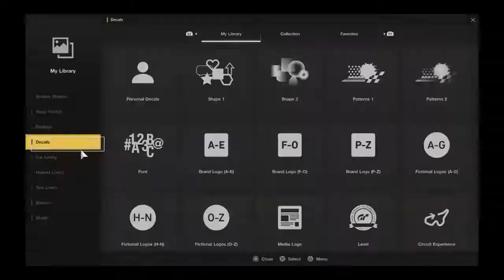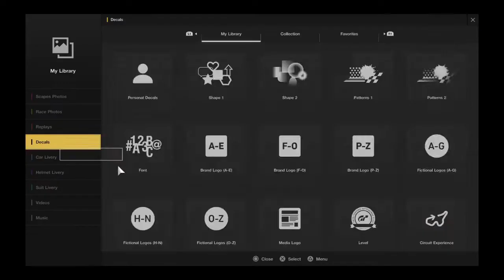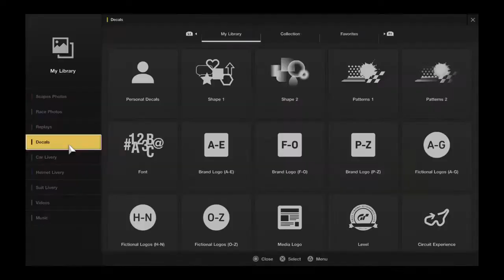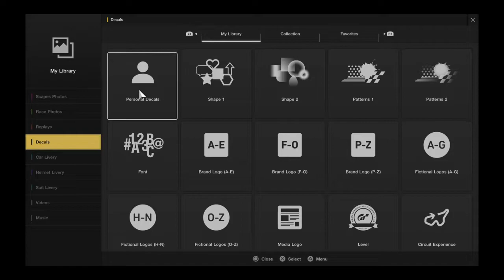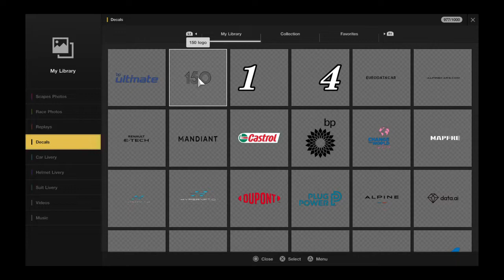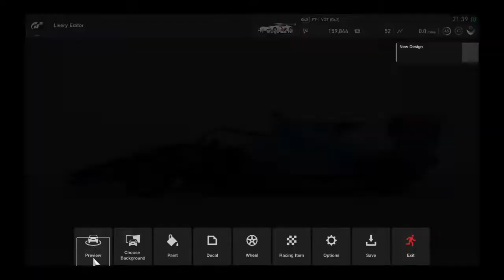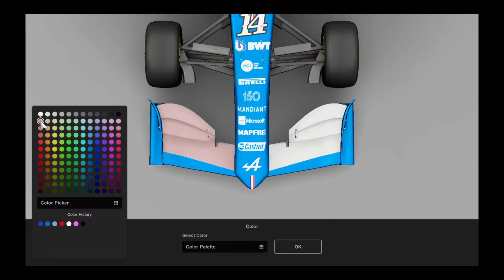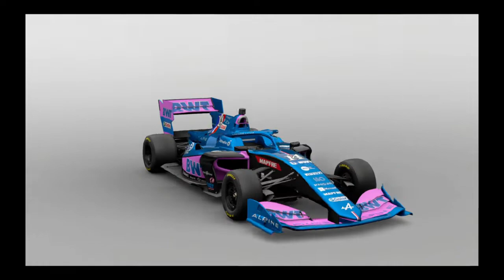GT Sport - My New Alpine F1 Concept Livery Design (PS4)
I want to give an extra thanks to the Awesome band NEFFEX for making and sharing free music for YouTube videos

If you guys ever want to join us in any PS4 games or just come racing you can add me my PSN username is SLY_RED333

I edit my videos with Wondershare Filmora, Share Factory, Adobe After Effects CS6 and Photoshop CS5, and Blue Snowball mic and an Astro A40 Multi-Platform-Gaming-Headset.

Some people were asking for a link to my DeviantArt gallery so I thought I would leave a link.